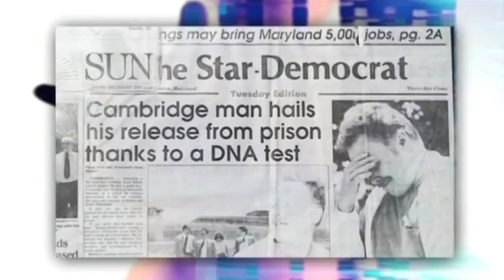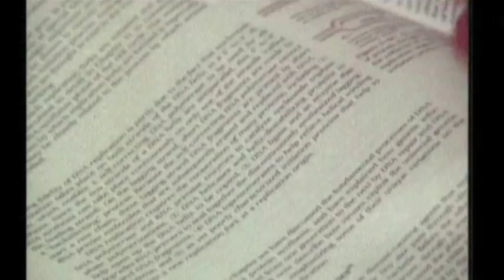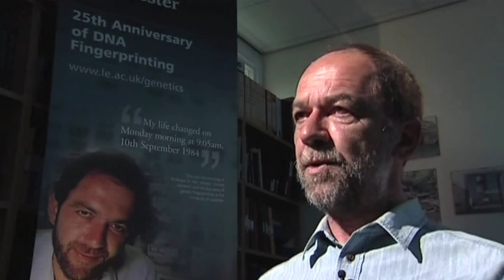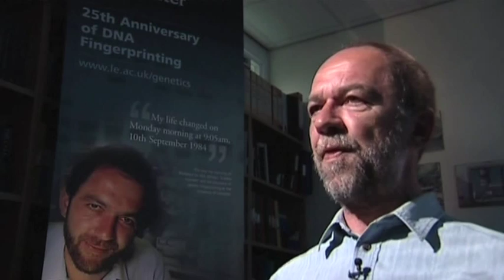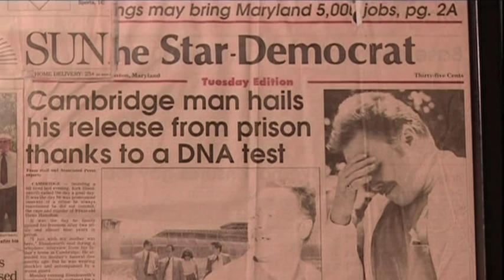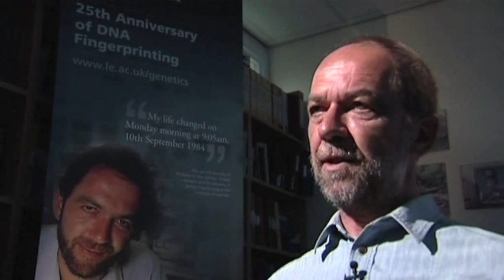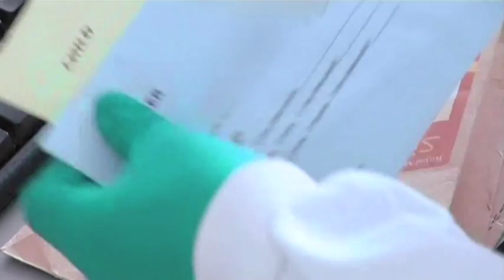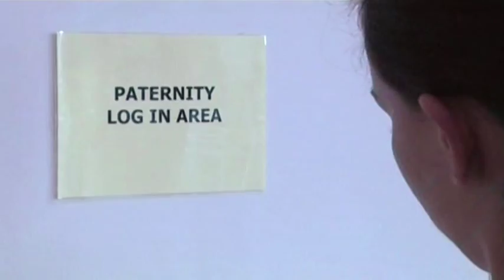25th anniversary of DNA genetic fingerprinting - University of Leicester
Celebrating the 25th Anniversary since the discovery of DNA Genetic Fingerprinting by Professor Sir Alec Jeffreys at the University of Leicester.